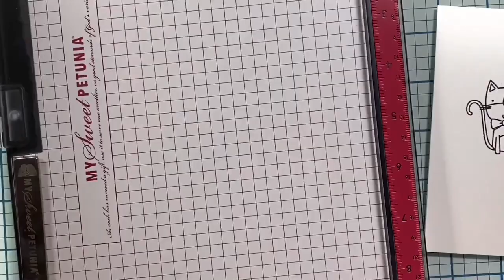You Warm My Heart | MFT and Whipper Snapper Designs Stamps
Hi friends! Sharing the creation process of a quick and easy card made with images from MFT Stamps and Whipper Snapper Designs rubber stamp cling sets.

-Anna.

...\\ Social Media //...

Mail:
Anna Wight